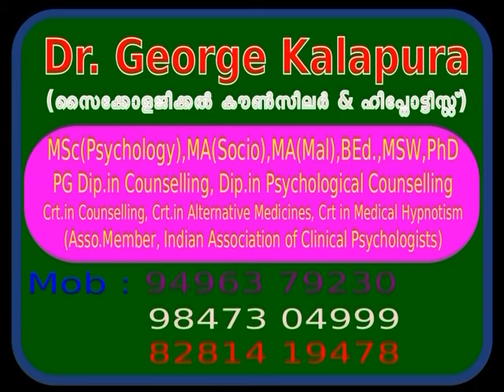Mind Master 4336, past experiences